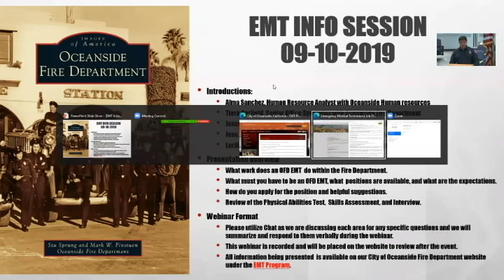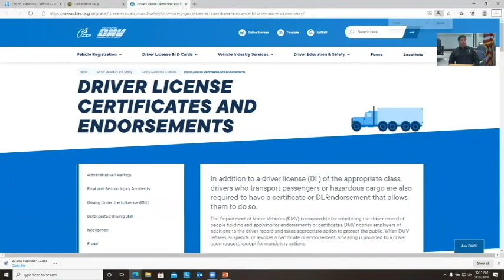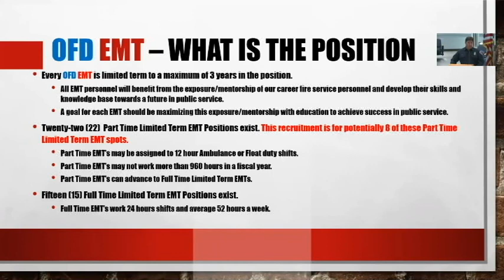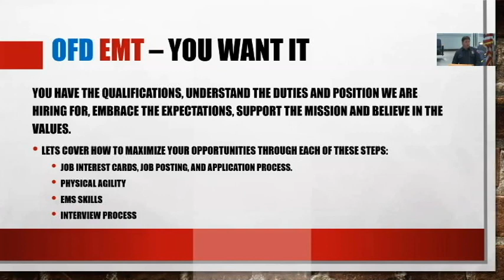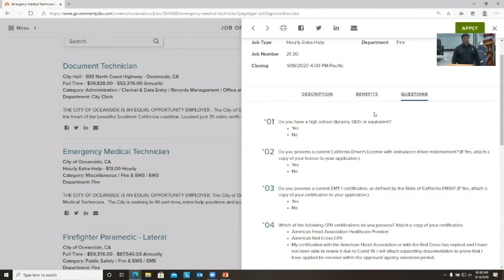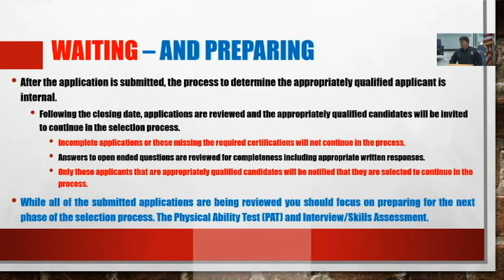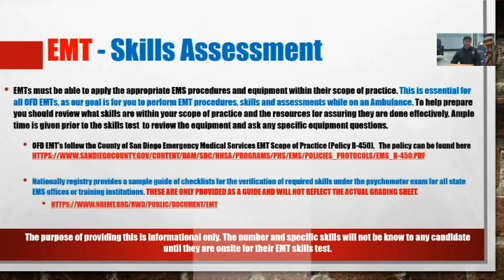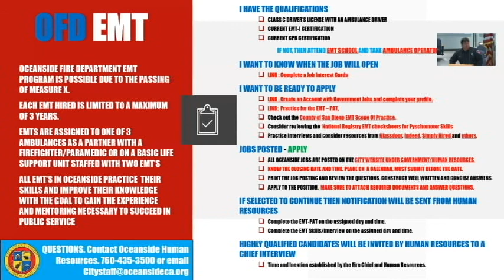2020 OFD EMT Information Webinar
A panel of representatives from City of Oceanside Human Resources Department and Fire Department host an interactive webinar for City Of Oceanside’s EMT program. The webinar covers information found on the Oceanside Fire Department's website under Divisions, Operations EMT Program.